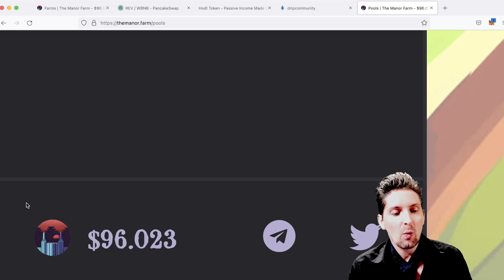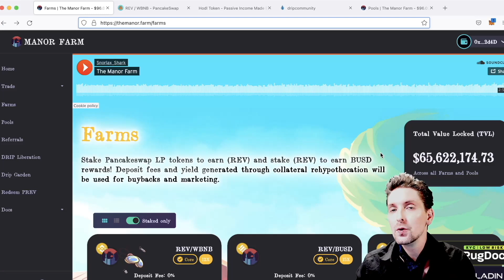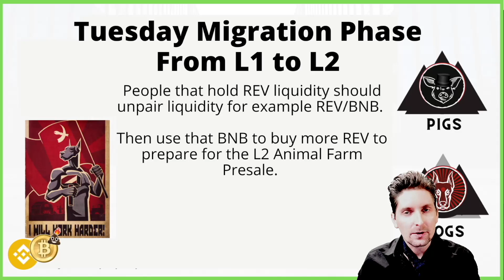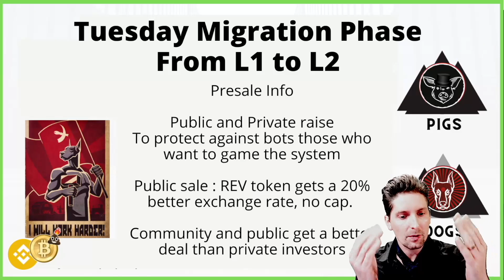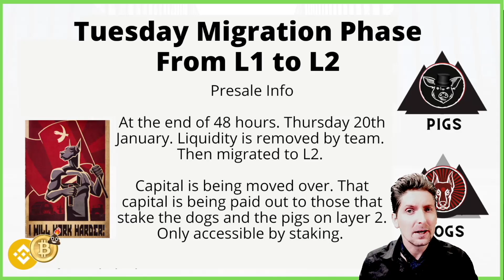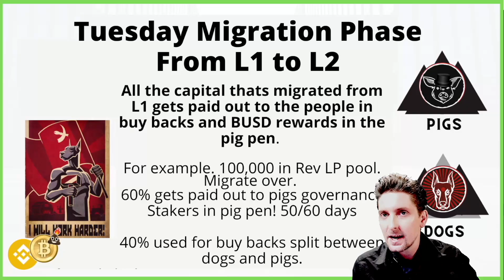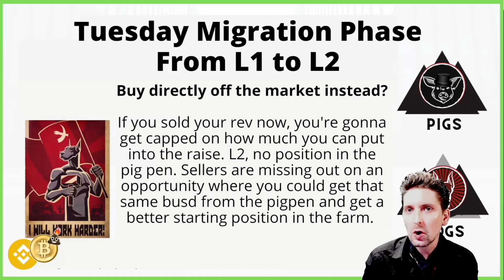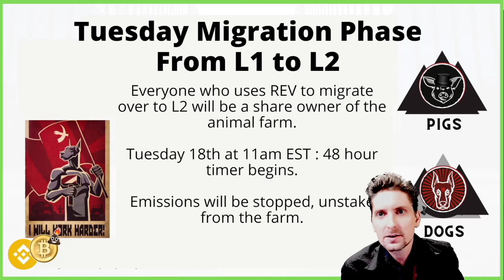MANOR FARM! What to do in LAYER 2 ANIMAL FARM?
For Manor Farm go here!
Manor Farm Telegram link is on main page of Manor Farm

Manor Farm Tutorial

💧GET DRIP/BUSD lp tokens using THE DRIP LIBERATION using BUSD, BNB, ETH etc.

💧Use your DRIP/BUSD lp tokens in THE FARM to farm REV.

💧Stake the REV in the SAFEHOUSE for BUSD rewards

💧Restake BUSD in Liberator Contract and Stake DRIP/BUSD for more Rev!

💧Swap the REV token after two weeks for Dogs and Pigs tokens to gain ownership of Layer 2 the animal Farm!!

My DRIP Faucet Teams

Team One : DRIP NETWORK : drip.community/faucet?buddy=0x78815067c3926cc33F7790d87460BEC779F42d4D
Weekly Airdrops every Sunday.
Buddy Wallet Address : 0x78815067c3926cc33F7790d87460BEC779F42d4D

Every FRIDAY.
Waller Address for TEAM 2 : 0x32a83FaC927205f6A3BE6a2Caf7B7D00693F6520
(2 winners every week. 1st place gets 75% of the DRIP and an NFT. 2nd place gets 25% of DRIP.